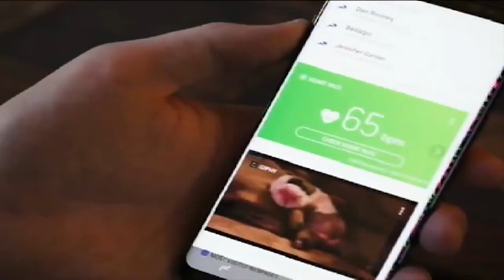Kids bask in traditions at Whitesburg college celebration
The Mountain Heritage Festival kicks off later this week in Letcher County, but today, some local school kids got some lessons in real mountain heritage. EKB News Reporter Chris Anderson has the details.